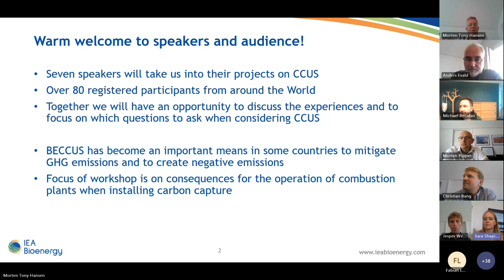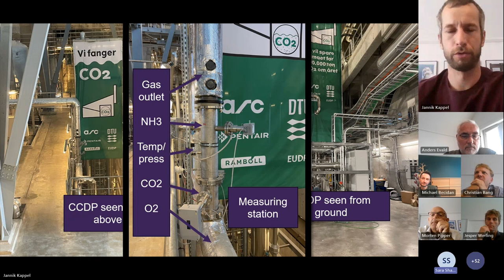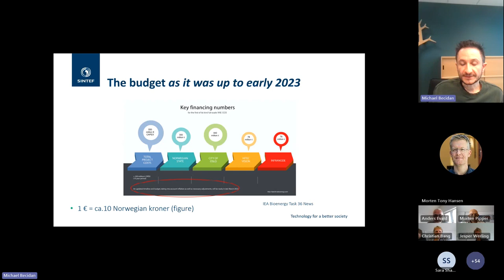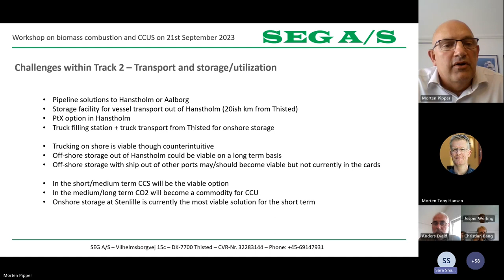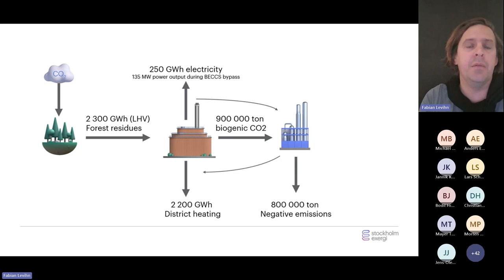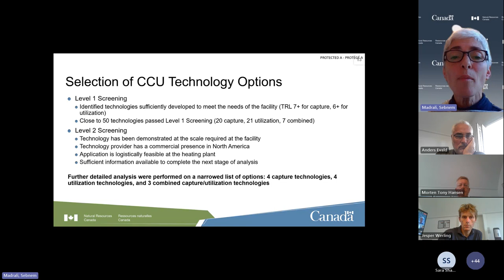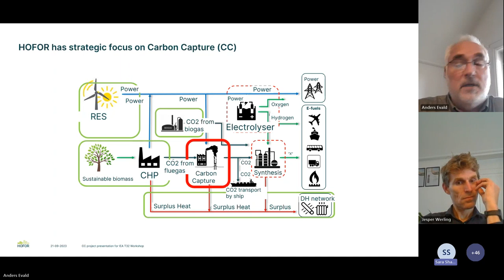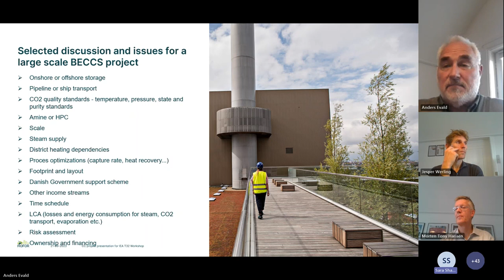Workshop Biomass combustion and CCUS - IEA Bioenergy Task 32 - 21 September 2023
As a part of the BECCUS 2.0 project conducted by several Tasks in IEA Bioenergy, IEA Bioenergy Task 32 organises a workshop aimed at describing consequences of installing carbon capture technology at biomass and waste combustion units.

The workshop is targeted at plant operators and will highlight experiences with the development of concrete European projects as well as results of project activities of the BECCUS 2.0 project.

Results of our modelling case of installation of a full-scale Carbon Capture (CC) facility at an existing large biomass CHP plant and a study of BECCUS options at smaller scale biomass combustion units will be highlighted.